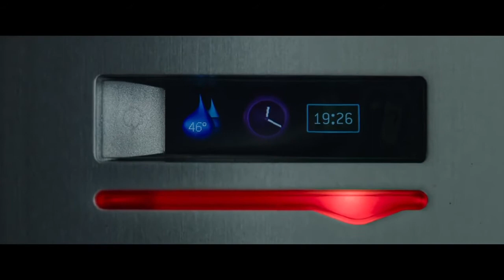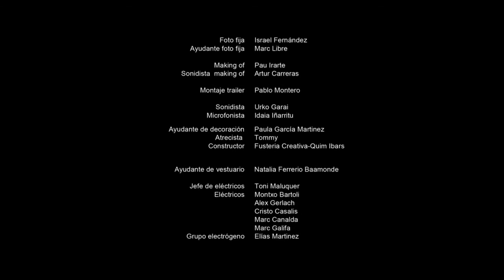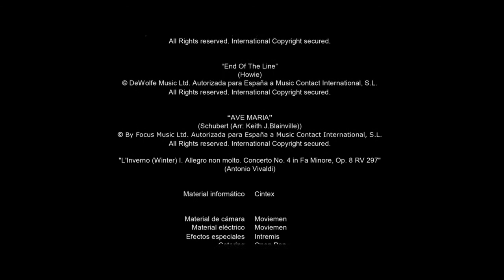“Domonic” cortometraje de Juan Cruz. Subtítulos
“Domonic” es un corto futurista producido por Gas Natural Fenosa, dirigido por Juan Cruz y protagonizado por Terele Pávez y Jose Coronado